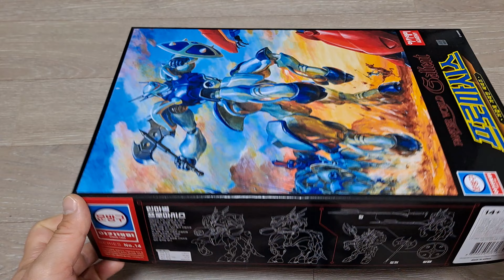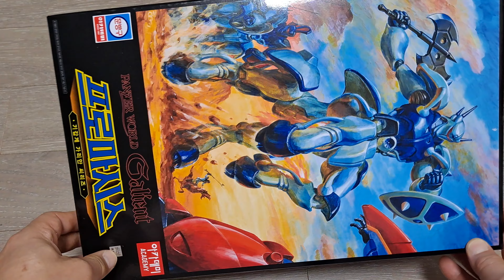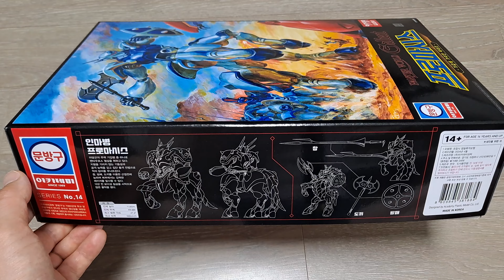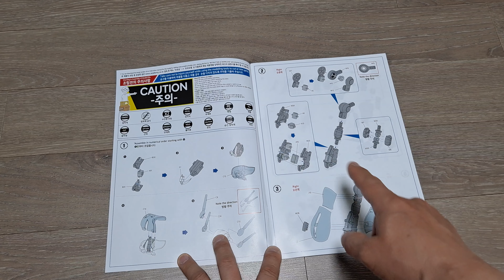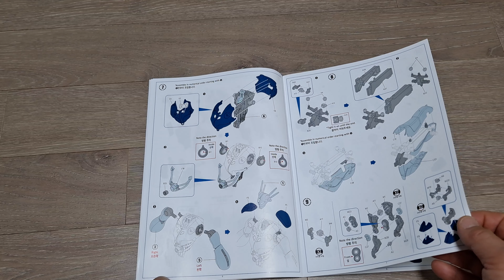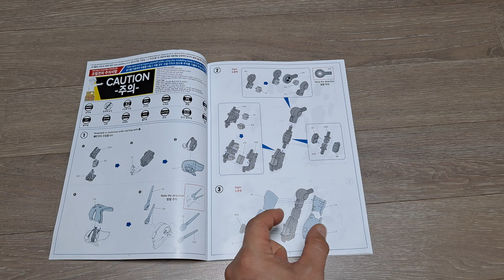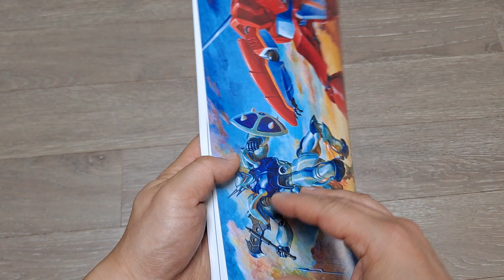아카데미과학 1/72 프로마시스 리뷰 및 제작기 PART 1 (ACADEMY 1/72 PROMAXIS REVIEW AND MAKING VIDEO PART 1)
아카데미 과학에서 발매한 가리안 시리즈의 프로마시스를 리뷰하고 제작해나가는 영상 1편입니다.